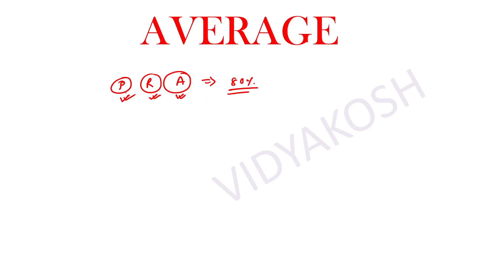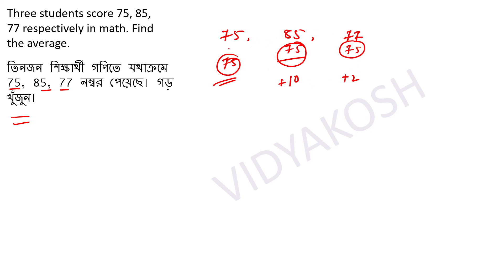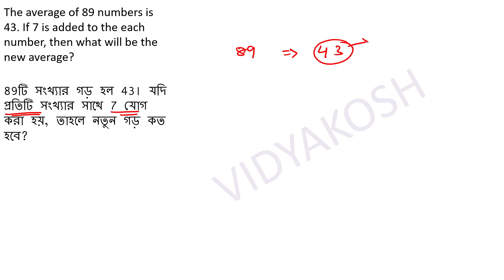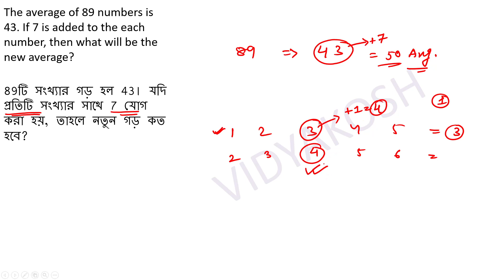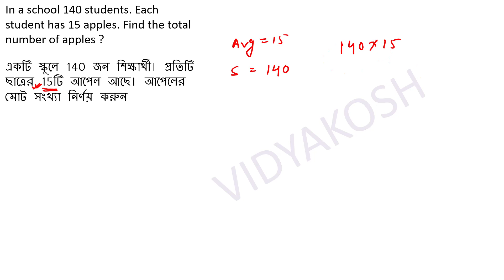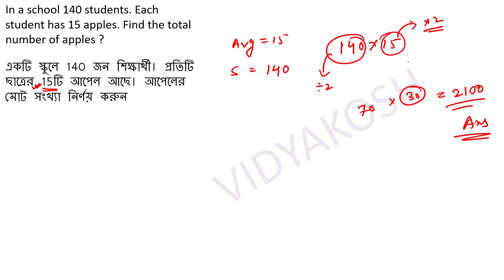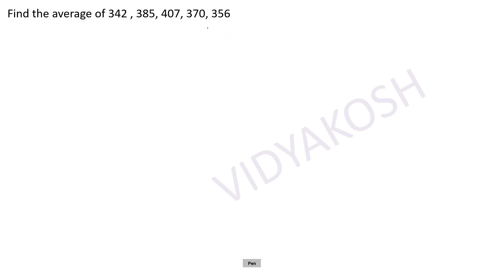Average class 1 | average concept | average problems tricks and shortcuts | in Bengali | by Riman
Average part 1 | average concept | average problems tricks and shortcuts | in Bengali | by Riman | average by vidyakosh

about : learn average complete concept in bengali with basic for all competitive exams like wbcs wbp kp railway psc  and others competitive exams.
sikhe naou average ar basic concept compete average bangla te in bengali.

Advantages : -
1. Learn Mathematics Easily
2. Basic Concept
3. Solve With Shortcut Concept
4. Best Approach
5. The simplest solution of mathematics
6. Clear concept of the chapter

Keep supporting me so I can provide you with free classes